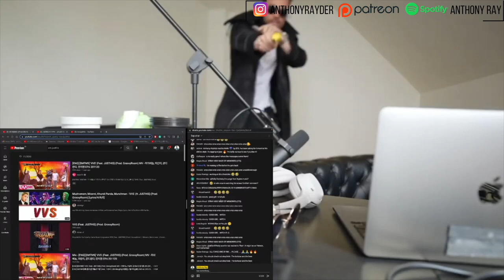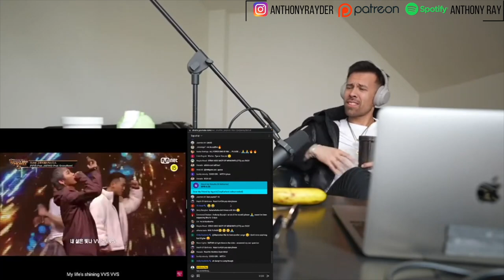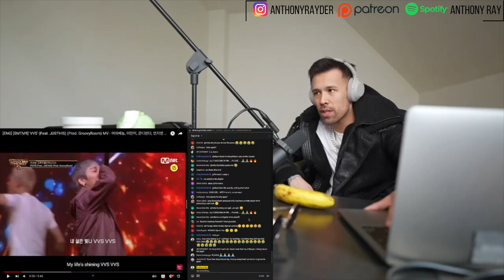ONE OF THE BEST K POP - K RAP SONGS EVER - JUSTHIS VVS LIVE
Donate Want to watch over 350 extra videos (including the BTS demo’s and Bon Voyage).